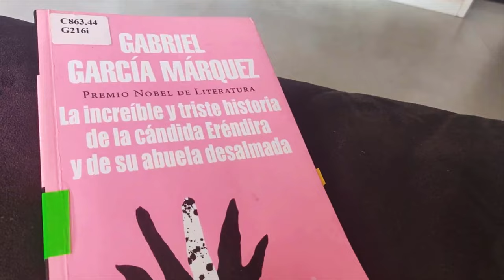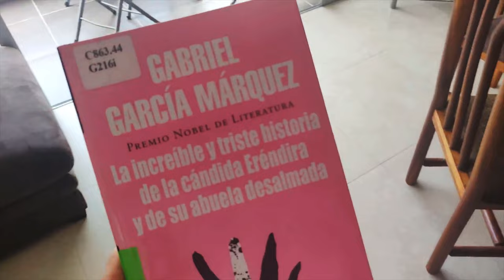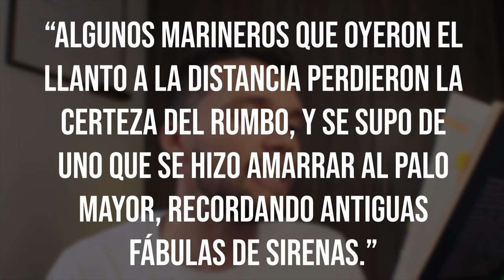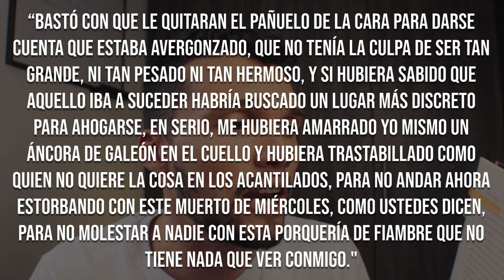El ahogado más hermoso del mundo: ¡realismo mágico mitológico! | García Márquez [RESEÑA]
Reseña completa de "El ahogado más hermoso del mundo", cuento de Gabriel García Márquez escrito en 1968

🛒 Compra el libro "La increíble y triste historia...":
🇺🇸 Estados Unidos

⏳ Índice de tiempo:
- 00:00 Introducción.
- 01:12 Resumen El ahogado más hermoso del mundo.
- 02:08 Análisis literario.
- 05:20 La siesta del martes vs El ahogado.

♦ RESUMEN EL AHOGADO MÁS HERMOSO DEL MUNDO

“El ahogado más hermoso del mundo” es el tercero de los cuentos del libro La increíble y triste historia de la cándida Eréndida y de su abuela desalmada del escritor colombiano Gabriel García Márquez.

Escrito en 1968, este cuento está cargado de símbolos y de los elementos propios de la obra del Nobel colombiano, como un lenguaje de amplio espectro y una fuerte dósis de realismo mágico.